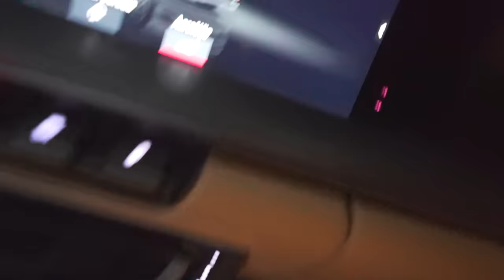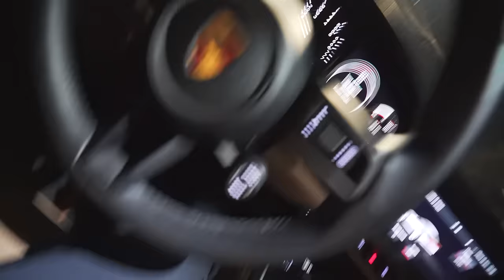INVADI A CASA DO THIAGO REIS DE MADRUGADA !! 😂😂😂